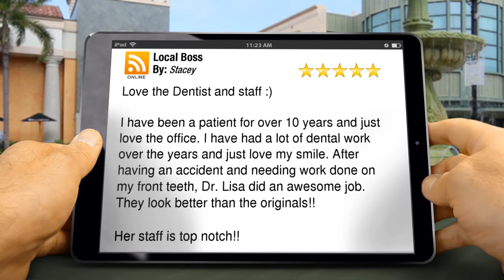Local Boss Dental Bethlehem Excellent Five Star Review by Stacey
5 Star Rating

        Love the Dentist and staff :)

I have been a patient for over 10 years and just love the office. I have had a lot of dental work over the years and just love my smile. After having an accident and needing work done on my front teeth, Dr. Lisa did an awesome job. They look better than the originals!!

Her staff is top notch!!

        Local Boss
        211 Butztown Rd
        Bethlehem Pa
        18020